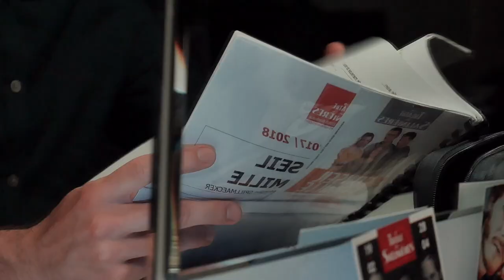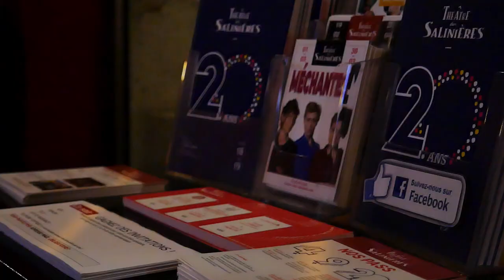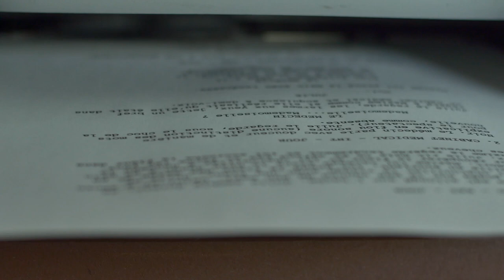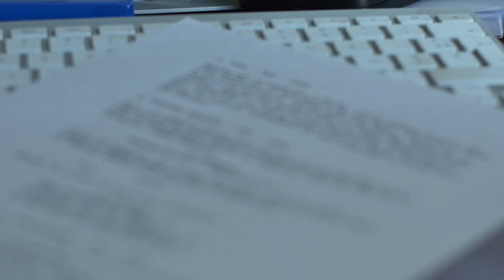Portrait Documentaire - Jan Caplin (2020) de Lucie.L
Projet académique dans le cadre d'études en BTS Métiers de l'Audiovisuel option métiers du montage et de la postproduction.